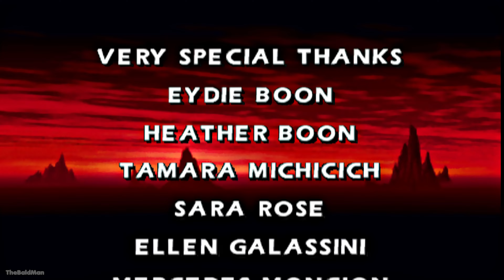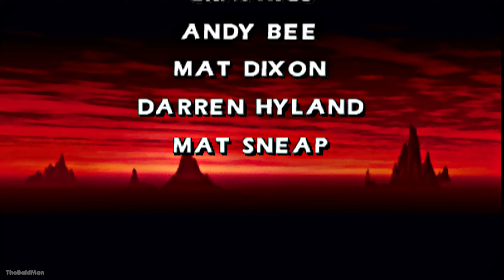Mortal Kombat 4 ALL CUTSCENS (4K Ultra HD)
Mortal Kombat 4 is a 1997 fighting game, the fourth main installment in the Mortal Kombat franchise, and a sequel to 1995's Mortal Kombat 3. It was developed by Midway Games

00:00 Skorpion
00:56 Sub Zero
01:59 Kai
02:39 Tanya
03:37 Fujin
04:32 Jax
05:44 Reiko
06:18 Johnny Cage
07:05 Quan Chi
07:21 Reptile
08:37 Sonya
09:23 Liu Kang
10:23 Jarek
11:07 Shinnok

　　　 　　／›　　フ
　　　 　　| 　_　 _ l
　 　　 　／` ミ＿xノ
　　　 /　 ヽ　　 ﾉ
　| (￣ヽ＿_ヽ_)__)
　＼二つ

~ DIFFICULTY ~                                                                      ~ GRAPHICS ~
🔲 Easy                                                                                    🔲 Bad
🔲 Normal                                                                               ☑️ Meh
☑️ Hard                                                                                    🔲 Decent
🔲 Dark Souls                                                                         🔲Good
                                                                                                   🔲 Beautiful
                                                                                                   🔲 Masterpiece
~ MUSIC ~
🔲 Bad                                                                              ~ STORY ~
                                                                                        🔲 Well written
                                                                                        🔲 Epic story

~ PRICE ~                                                                            ~ REQUIREMENTS ~
🔲 Free                                                                                  ☑️ You can run it on a microwave
🔲 Underpriced                                                                    🔲 Average
🔲 Overpriced
🔲 Complete waste of money
                                                                                                 ~ FUN ~
🔲 No ending

🔲Definitely
🔲Infinitely replayable